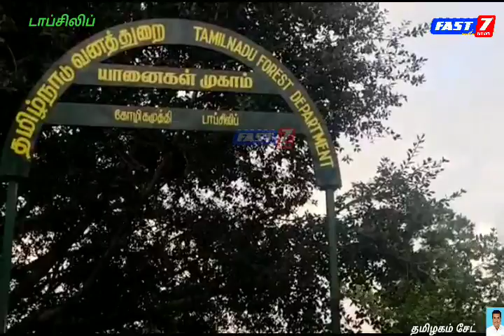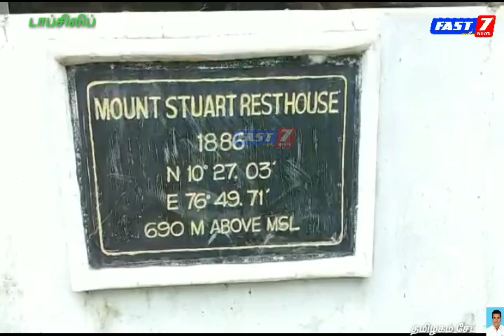*சுற்றுலாப் பயணிகளை கவரும் டாப்ஸ்லிப்*இயற்கை சூழல் மற்றும் கும்கி யானைகள் வளர்ப்பு முறைகள்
*சுற்றுலாப் பயணிகளை கவரும் டாப்ஸ்லிப்*
 இயற்கை சூழல் மற்றும் கும்கி யானைகள் வளர்ப்பு முறைகள்

மேற்குத்தொடர்ச்சி மலையில் அமைந்துள்ள தமிழகத்தின் முக்கிய சுற்றுலா பகுதியாக பொள்ளாச்சி அடுத்த ஆனைமலை புலிகள் காப்பகத்திற்கு உட்பட்ட டாப்சிலிப்,
 யானை ,சிறுத்தை புலி கரடி மான் மற்றும் அரிய வகை பறவைகள் மற்றும் பசுமை நிறைந்த காடுகளும் மலைகளும் கொண்டு விளங்கும் அழகிய
சுற்றுலா வன பகுதியாக உள்ளது.

டாப்சிலிப்பில், குளு... குளு...வென பனி, அடர் வனம், பறவைகளின் பாடும் ஓசை மூங்கில் உரசும் இசை இராகம் என இயற்கை எழில்கொஞ்சும்.
டாப்சிலிப் வனப்பகுதி.

இங்கு பல ஆயிரம் ஏக்கரில், ஓங்கி உயர்ந்து நிற்கும் தேக்கு மரங்கள் இருப்பதற்கு முக்கிய காரணமாக  ஹியூகோ பிரான்சிஸ் அன்றேவுட் இருந்தார்

கடந்த, 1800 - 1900ம் ஆண்டுகளில், டாப்சிலிப் வனத்தில் இருந்து லட்சக்கணக்கான தேக்கு மரங்கள் வெட்டப்பட்டு, இங்கிலாந்து கொண்டு செல்லப்பட்டது. இதனால், டாப்சிலிப் வனம் மாயமானதாக கூறப்படுகிறது

இந்நிலையில், டாப்சிலிப் வனப்பகுதியில், 1914ம் ஆண்டில் வன அதிகாரியாக பணியில் சேர்ந்தவர் ஹியூகோ வுட். டாப்சிலிப் வனத்தை நேசித்தவர்,

இழந்த பசுமையை மீட்டெடுக்க, மழை சாரலில்  நடக்கும் போது குடையை மண்ணில் ஊன்றி, தேக்கு விதைகளை நடவு செய்தார்.

பணி நாட்களில் பல்லாயிரக்கணக்கான தேக்கு மர விதைகளை நடவு செய்தார். 1933, டிச., 12ம் தேதி மறைந்தார். டாப்சிலிப் வனத்தின் மேல் இருந்த அதீத அன்பினால் தன் உயிலில், தான் இறந்த பின், உடலை டாப்சிலிப் வனப்பகுதியில், அவர் தங்கியிருந்த 'மவுண்ட் ஸ்டூவர்ட்' பங்களா அருகில் அடக்கம் செய்யுமாறு குறிப்பிட்டிருந்தார்.

அப்போதைய பிரிட்டிஷ் அரசு, ஹியூகோ வுட்டின் கடைசி ஆசையை நிறைவேற்ற,
அவர் தங்கியிருந்த பங்களா அருகே இடம் ஒதுக்கி அவரது உடலை அடக்கம் செய்து, கல்லறை கட்டியது.

என்னை பார்க்க நினைப்பவர்கள், சுற்றிப்பாருங்கள்' என, அவர் எழுதிய வார்த்தைகள், அவரது கல்லறையில் பொறிக்கப்பட்டு உள்ளது. ஒவ்வொரு ஆண்டும் சூழல் ஆர்வலர்களும், வனத் துறை பணியாளர்களும் அவரது நினைவு நாளில், அஞ்சலி செலுத்தி  வருவது வழக்கமாக உள்ளது.
கும்கி' என்ற வார்த்தை இந்தி மொழியிலிருந்து உருவாகியிருக்கலாம் என்று கூறப்படுகிறது
. ஒரு சில முரட்டு காட்டு யானைகள் சிறிதும் அச்சமின்றி கும்கி யானைகளை தனது தந்தத்தால் குத்த ஆக்ரோஷத்துடன் ஓடி வரும். அப்படி வரும் யானைகளை இரும்புச் சங்கிலி மற்றும் மரக்கட்டையால் திருப்பித் தாக்கும் டெரர் பயிற்சியும் கும்கிகளுக்கு உண்டு. கும்கி பயிற்சி, தினமும் இருவேளை என்று 15 முதல் 30 தினங்கள் வரை கொடுக்கப்படும். பயிற்சி முடிந்ததும் யானையை முகாமில் வைத்து ஒத்திகை நடக்கும்.
தமிழகத்தில் 1910-ஆம் ஆண்டுமுதுமலை புலிகள் காப்பகம் மற்றும் 1956ஆம் ஆண்டு முதல் டாப்சிலிப் வரகளியாறு.கோழி கமுத்தி  பகுதிகளில் மட்டுமே கும்கி யானைகள் வளர்ப்பு முகாம்
உள்ளன.
ஆனைமலை புலிகள் காப்பக இயக்குனர் மற்றும் கூடுதல் தலைமை வனப்பாதுகாவலர் I.அன்வர்தீன் IFS அறிவுறுத்தலின் பேரில்
துணை இயக்குனர் ஆரோக்கியராஜ் சேவியர் உத்தரவின்பேரில் டாப்ஸ்லிப் வனச்சரக அலுவலர் நவீன் மேற்பார்வையில்
டாப்சிலிப் மலைவாழ் மக்களின் மேம்பாட்டுக்காக மற்றும் வளர்ப்பு யானைகள் வன உயிரினங்கள் நலன்கருதி  பல்வேறு நடவடிக்கைகளை எடுத்து வருகின்றனர்.

டாப்ஸ்லிப் வனத்துறையின் பராமரிப்பில் உள்ள வளர்ப்பு யானைகளை குறித்து ஒரு கண்ணோட்டம்

வனத்துறை சார்பில் 1956ஆம் ஆண்டு முதல் டாப்ஸ்லிப் வரகளியார். பகுதிகள் யானைகள் பயிற்சிகள் அளிக்கப்பட்டு இதன் பின்னர் கோழிகமுத்தி பகுதியில் ஆண் யானைகள் 18 பெண் யானைகள் 10 என்று
28 வளர்க்கப்பட்டு
ஆண் மற்றும் குட்டி யானைகளுக்கு முகாமிலேயே தீவனம்
 வழங்கப்பட்டு  வருகிறது மேலும் யானையின் வயது எடை செயலுக்கு தகுந்தாற்போலவும் வன கால்நடை மருத்துவரின் பரிந்துரையின் அடிப்படையிலுல் உணவுகள் வழங்கப்பட்டு வருகிறது்

58 வயது முடிந்த ஓய்வு  பெற்ற  யானைகளுக்கு உணவு மருத்துவம் சிகிச்சை  தவிர எந்தப் பணிகளும் பயன்படுத்தாமல் இருந்து வருகிறது ‌

டாப்ஸ்லிப் யில் பொழுது போக்குக்காக
டிரெக்கிங்', யானை சவாரி, வன மூலிகை பண்ணை. அருங்காட்சியகம்
 என பல்வேறு பொழுதுபோக்கு அம்சங்கள் உள்ளன மேலும் இந்தப் பகுதியில் பழங்குடியின மக்களுக்காக வன குடியிருப்புகள் பழங்குடியினர் குழந்தைகள் ஆர்வமாக விளையாடிக்கொண்டிருந்தன அரசு ஆரம்ப சுகாதார  மருத்துவமனை.
அஞ்சல் நிலையம்
தூணக்கடவு மலைமக்கள் கூட்டுறவு விற்பனை சங்கம் கடை .

மேலும் டாப்சிலிப்பில் அளவான குளிர். தட்பவெப்ப நிலை உள்ளதால்

தினமும் பல மாவட்டங்களில் இருந்தும், வெளிநாட்டிலிருந்தும்ஏராளமான சுற்றுலா பயணிகள் குடும்பத்துடன் டாப்ஸ்லிப் வந்து செல்கின்றனர்.
இந்திய அளவில் பிரபலமான டாப்ஸ்லிப் கும்கி யானை கலீம்.
அழகான கம்பீரமான தோற்றம் கூர்மையான அறிவு காட்டு யானையை பிடிக்கும்போது
அந்த யானை  தந்தத்தினால்  தாக்கினாலும் கூட பொருட்படுத்தாமல் தனது பணியை வெற்றிகரமாக முடித்துக் கொடுக்கும் வல்லமை பெற்றது.
கலீம் வேட்டைக்கு புறப்பட்டு விட்டால் வெற்றி மட்டுமே முடிவாக  இருக்குமாம்.

மேட்டுப்பாளையம் பாகுபலி காட்டு ஆண் யானைக்கு காலர் ஐடி மாற்றுவதற்கு தயார் நிலையில் டாப்சிலிப்பில் இருந்து வந்த கும்கி யானைகள் கலீம் வெங்கடேஷ் மாரியப்பன் யானைகளை பார்வையிட்ட
ஆனைமலை புலிகள் காப்பக இயக்குனர் கோவை மண்டல கூடுதல் தலைமை வனப்பாதுகாவலர் ஜ.அன்வர்தீன் யானைகள் நலன் குறித்தும் மாவுத் காவடி ஆகியோரின் நலனை குறித்தும்  கேட்டறிந்த பின்னர் உடனடி நடவடிக்கை எடுத்தார்

இவருடன் கோவை மாவட்ட வன அலுவலர் டி‌.வெங்கடேஷ். மாவட்ட வன உதவி பாதுகாவலர் செந்தில்குமார் கோவை மாவட்ட வன கால்நடை மருத்துவர் சுகுமார் மேட்டுப்பாளையம் வனச்சரக அலுவலர் பழனி ராஜா உடன் இருந்தனர்

கே.தமிழகம் சேட்